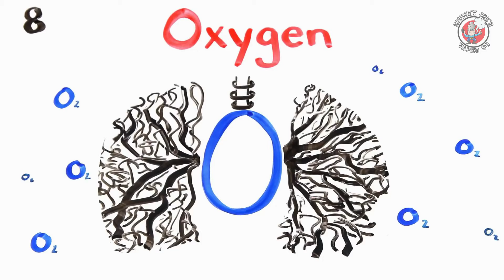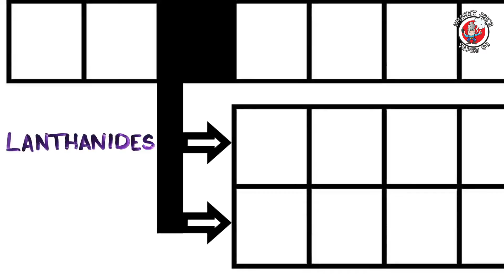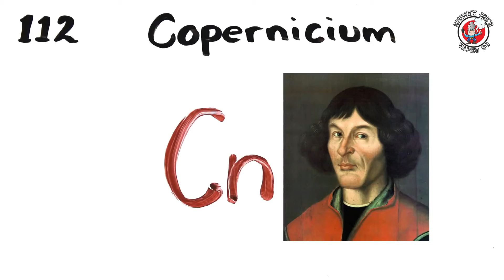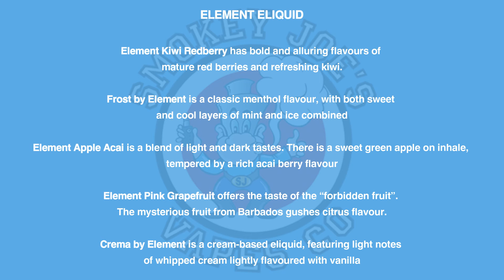Element E-Liquids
Element e-Liquids strives to maintain the integrity and purity of American-made e-liquid with a broad range of unique blends and tasty basics as well as their Dripper series made especially for mods; Element has something for every vaper.

 They stand behind their brand and the strength of the product. They are constantly perfecting the formula with scientific precision to ensure that their customers are continually coming back for more.